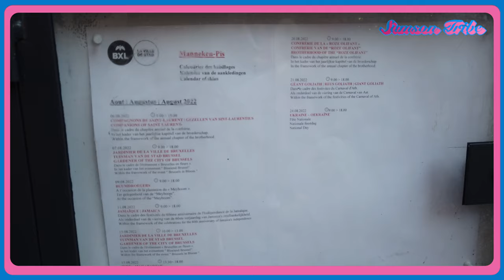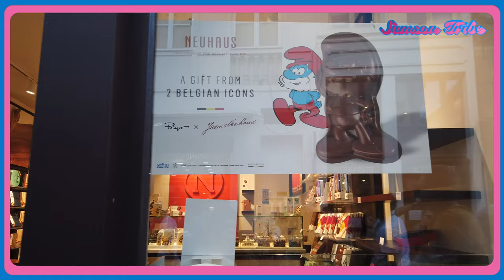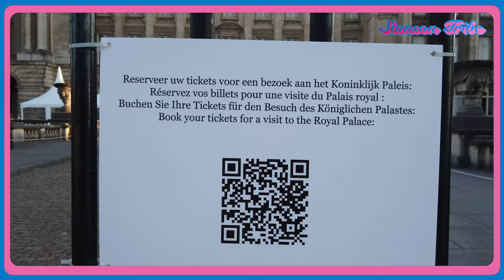Flower Carpet 2022 l 50th Anniversary l Grand Place Brussels l Samson Tribe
Brussels flower carpet 2022
SCENTS, COLOURS, LIGHTS AND SOUNDS…

Flower Carpet 2022
From 12 to 15 August 2022 at the Grand-Place of Brussels (construction of the carpet on Friday 12 August).

Flower Carpet: an ephemeral show on the world's most beautiful square!!
Grand Place, Brüssels, Belgium.

THIS SUMMER, THE BRUSSELS FLOWER CARPET IS BACK AT LAST!
A PUZZLE OF 1680 SQUARE METRES
The Flower Carpet is 70 m long by 24 m wide. 1,680 m2 of begonias, dahlias, grass and bark.
Every 2 years the Grand-Place of Brussels is covered with a flower carpet of begonias. The carpet of 77 m x 24 m is composed by about 120 volunteers, with nearly 1 million begonias in less than 4 hours.

Design of the 1971 Flower Carpet
The Flower Carpet is celebrating its 50th anniversary and 22nd edition this year. The design used for this edition is therefore a reference to the first design from 1971. All the elements of this first design are present in the 2022 carpet, including the Saint Michael archangel and the Belgian lion.
A hundred volunteers assemble the carpet in less than eight hours.
The first Flower Carpet of Brussels was created in 1971 and has been a showstopper every two years on the Grand-Place since 1986.

Every other summer, on the weekend of August 15th, the Flower Carpet offers a chance to stroll across the Grand-Place, a jewel of Gothic architecture, to inhale the fragrant scent of the begonias and admire its details. This extraordinary spectacle is made complete by a visit to the balcony of the Town Hall, which offers a wide-angle view of the work. A musical theme is especially composed for each edition. A magnificent sound-and-light show on the Grand-Place accompanies the spectacle every evening.